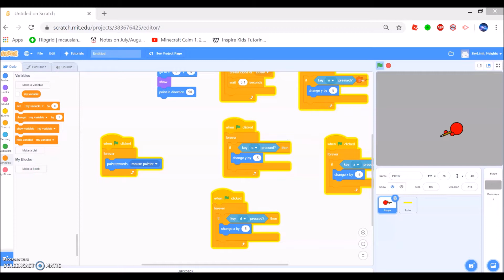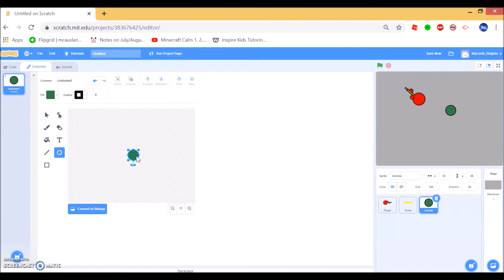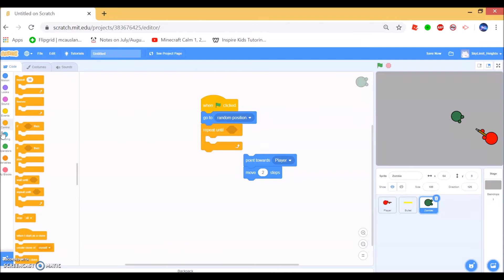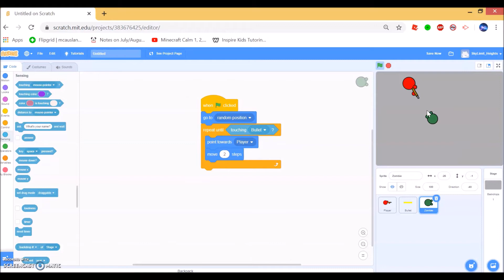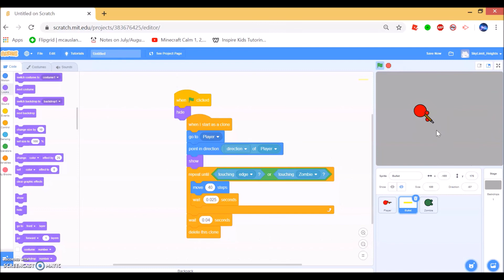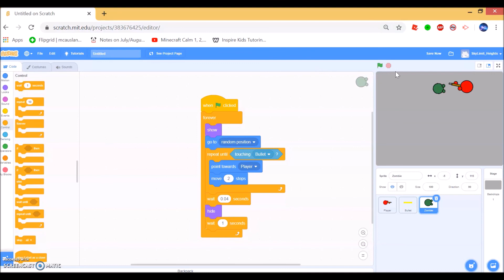Scratch Basics(Ep. 6, Pt. 2) - Zombie Shooter Basics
In today's video, we expanded our Zombie Shooter Game by adding a moving zombie that follows you around. When this zombie is shot, it dies and a new zombie appears in another random location on the map!